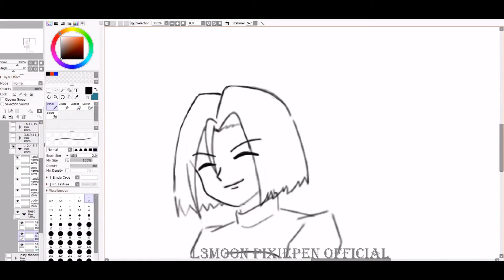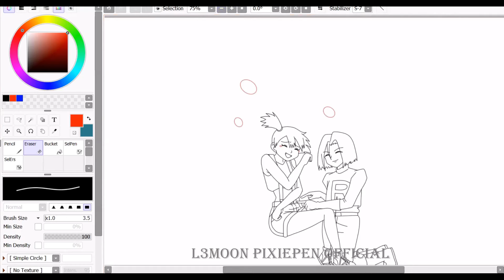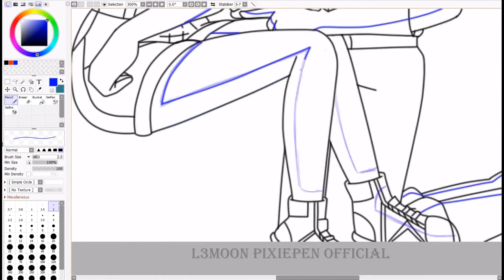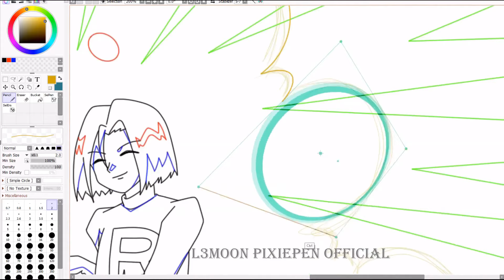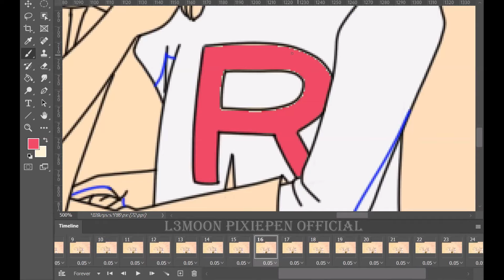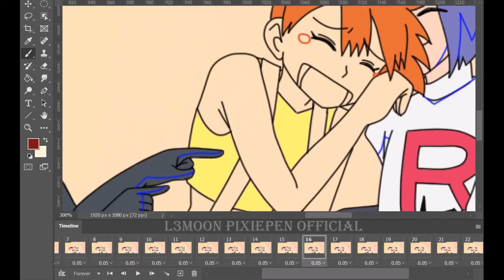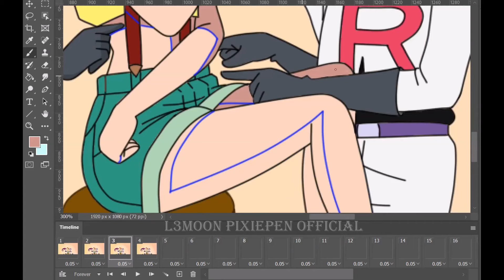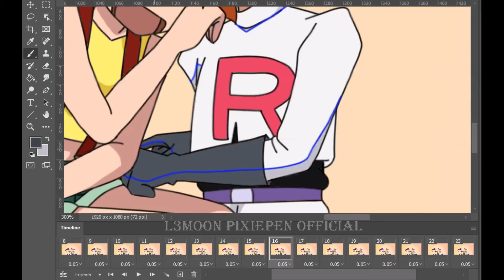Pokémon tickle Misty progress part 2-Animation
Animation by Pixiepen